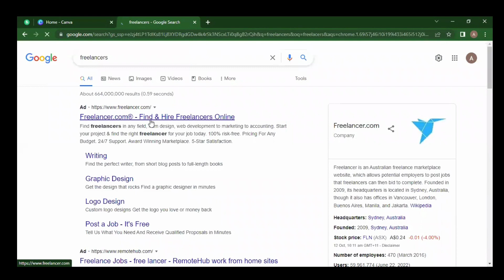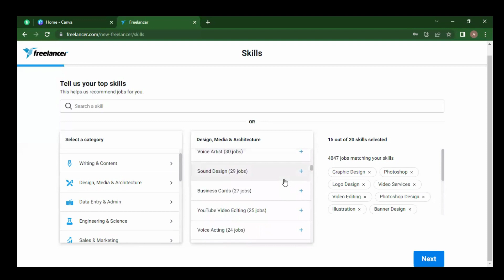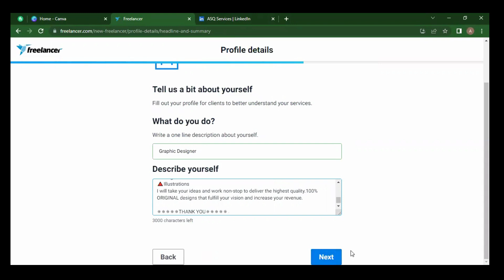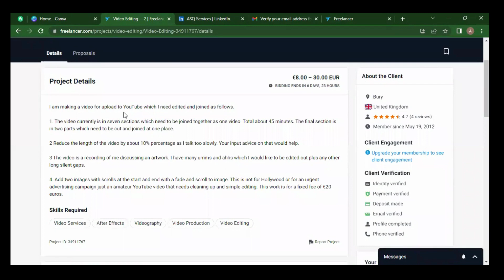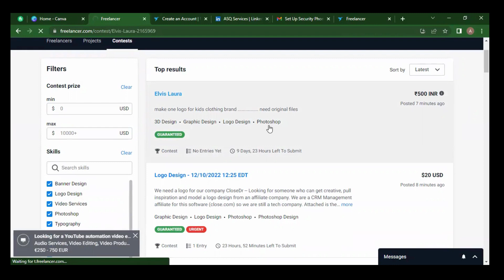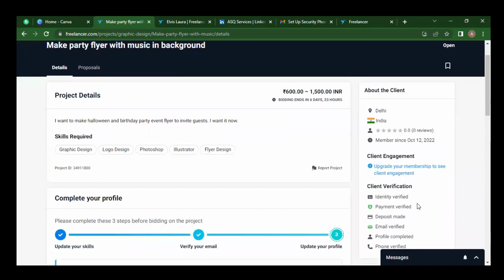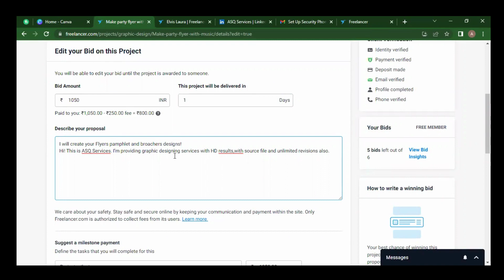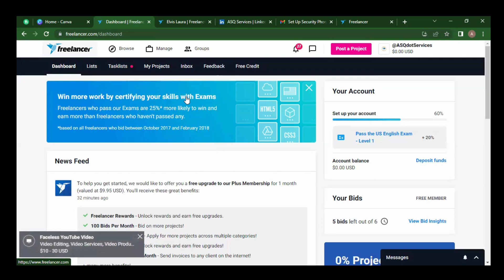HOW TO MAKE AN ACCOUNT ON FREELANCERS.COM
Learn how to make money online from freelancing using canva and Fiverr.